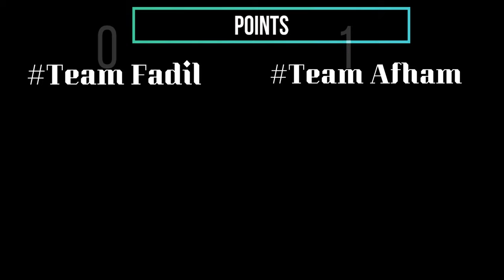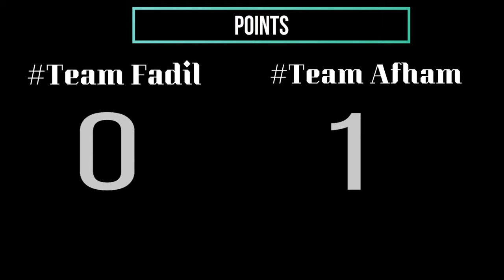ഒരു യമണ്ടൻ ചലഞ്ച് | Challenge Series | Episode-1 | Vlog 50 | Fadil Azeem | Afham Azeem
We're back !!!
A new challenge series !!!